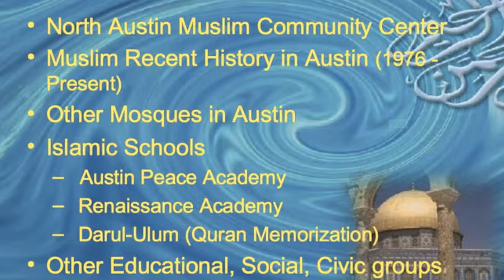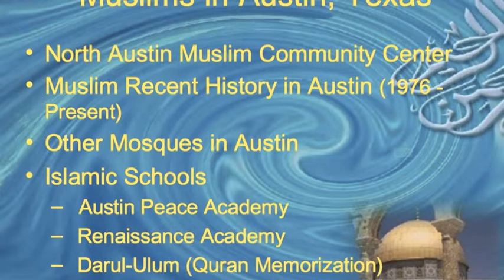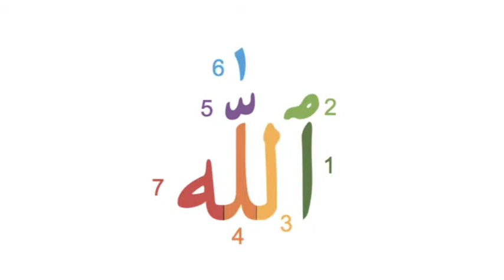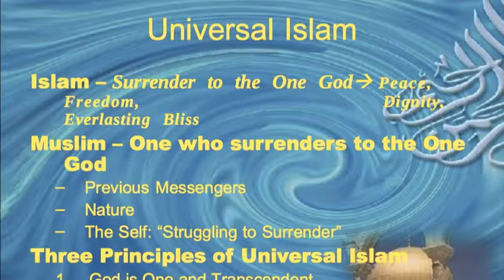Islam101 Spring 2013 Understanding Islam and Muslims 3of8